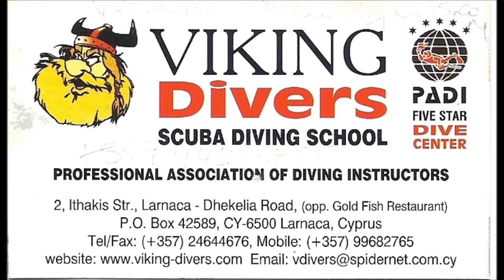Robert Koslawsky, underwater Photographer, documents of Zenobiaand Alexandria wrecks, Cyprus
Robert Koslawsky
underwater Photographer
Documents from dives into
Zenobia and Alexandria wrecks
Cyprus, September 2012

צלילה לזנוביה קפריסין DIVING INTO ZENOBIA WRECK LARNACA CYPRUS

ספארי צלילה בקפריסין VIKING DIVERS LARNACA CYPRUS
SCUBA DIVE IN CYPRUS, SCUBA DIVE IN LARNACA, VIKING DIVERS CENTER
in Larnaca.